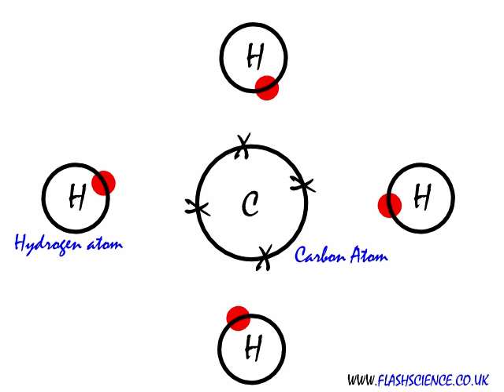Chemical Bonding looking at the covalent bonding in Methane (CH4)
This short flash animation looks at the fomation of a methane molecule from one carbon and four hydrogen atoms.